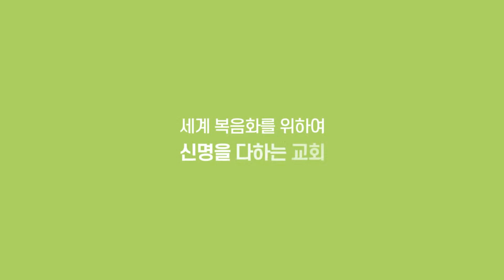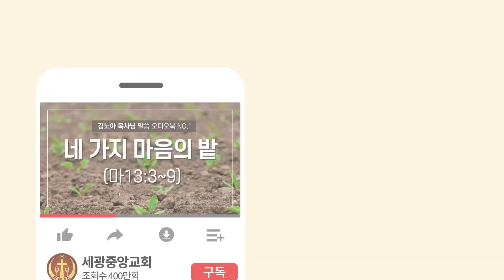2022.07.17(주일 1부) 무화과나무의 비밀 - 김인임 목사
제목:  나의 옥합을 깨뜨리자
본문: 마24:32~36

주일예배
1부(오전 8:00​​​​​)
2부(오전 11:00​​​​​)

수요예배
오전 11시